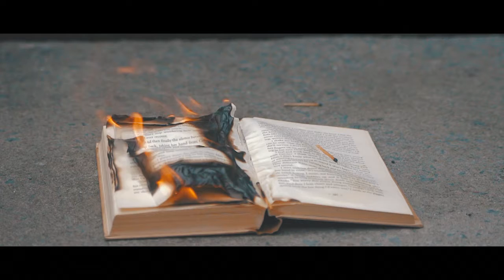The Fading Book by Daniel Apolto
Brief (This is the interpretation meant by me the creator of this video):
To burn a book is to vanquish and consume its content entirely. Much like a person’s being when meeting their demise. The body is gone but their deeds, essence and legacy remains to those who have experienced their presence. The book also symbolizes a man’s work. It will eventually fade but it’s content and knowledge remains to those who’ve read it.

Filmed, Edited and Directed by Daniel Apolto

Text from the Holy Bible: Jeremiah 17:9-10
Jeremiah 17:9
The heart is deceitful above all things, and desperately wicked who can know it?

Jeremiah 17:10
I the LORD search the heart I try the reins, even to give every man according to his ways and according to the fruit of his doings.